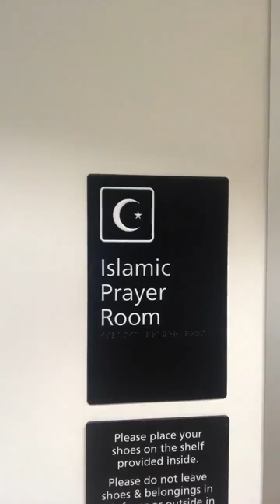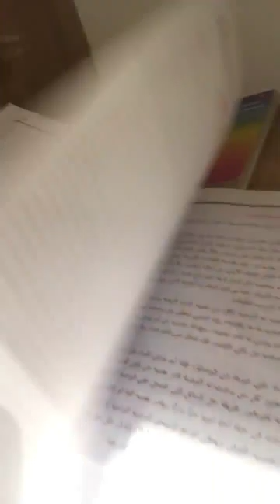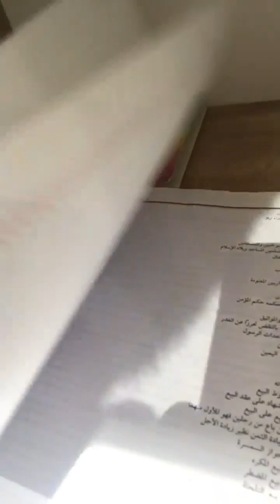Imam Tawhidi Melbourne airport prayer room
Message from Imam Tawhidi:
EXPOSED! Islamic Prayer Room in Melbourne Airport displays Islamist Extremist books for the Muslim traveller’s convenience that teach the jurisprudential Sharia Laws of Jihad, taking hostages, making the infidels pay Islamic Tax (Jizya), and martyrdom. I’m not saying Melbourne Airport provided this book for travellers, but will they remove it, immediately!?